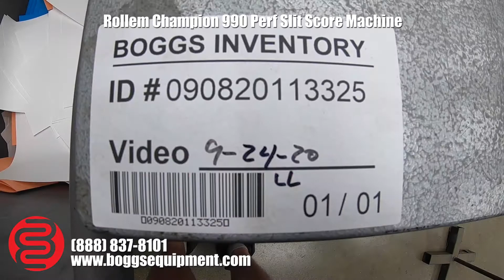Rollem Champion 990 Perf Slit Score Machine